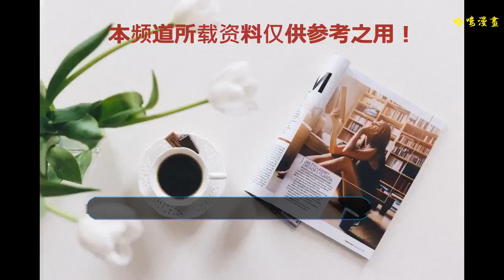新劇“畢業季”開播，這個女主角的顏值要開掛了！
2018年新劇層出不窮，這位90后的小哥快要霸屏的節奏啊，他就是鄧倫，他就是拍“一千零一夜”的男主角，他今年還有起碼4部的電視劇要開播，“一千零一夜”超級火爆的收視率讓他迅速爆紅，一發不可收拾，今年他和迪麗熱巴成為了最佳的屏幕情侶，看得網友們羨慕。
    在“一千零一夜”之后，鄧倫又一部新的電視劇要開播了，這部新劇聽說是走霸道總裁路線，它是講這樣一個故事的：鄧倫飾演了一個富二代在自己家族的企業歷練，認識了新人葉苒（女主角），這兩個人也是套路般的不斷爭吵，后來慢慢的演變成為了雙方互相的感情，這時候男主角的一位好朋友（男二號）橫插一腳的故事。
    在曝光的劇照中可以看到，男主角簡直是氣質完美，一副商業精英的模樣，自己隱藏了身份在自己家族的某個企業里，從底層開始干起，而且實力逐漸得到眾人的認可。男二號越瀝曾經飾演過郭敬明的電影“爵跡”里面的三度王爵漆拉，還參加過“中國好男兒”并奪得亞軍，他這次飾演的男二號是因為女友拋棄，而且被朋友男一號欺騙了，所以要橫刀奪愛，想奪走葉苒。
    其實“畢業季”這部戲在2016年的時候已經殺青了，因為女主角是韓星，當時又正直“禁韓令”，現在禁韓令已經解除了，就可以開播了，當網友們看到了女主角的外貌時，都簡直炸鍋了，這女主角太漂亮了吧，大家覺得怎么樣呢？